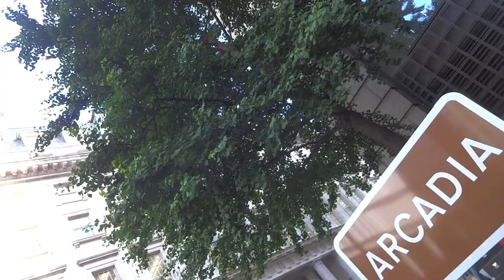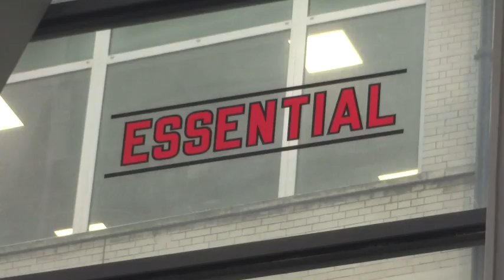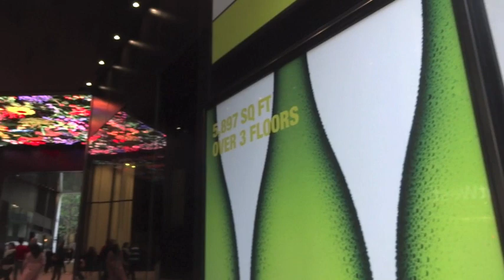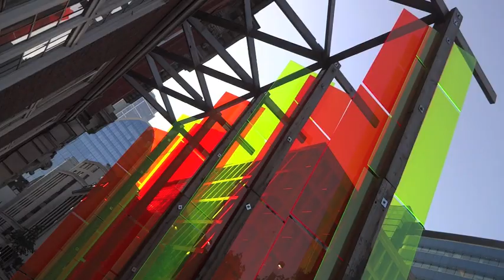London Sculpture in the City 2019 & The Garden at 120 (London's best kept secret)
The 2019 London Sculpture in the City free art exhibition includes pieces by Do Ho Suh, Kevin Francis Gray, Michael Lyons, Leo Fitzmaurice, Nancy Rubins, Salvatore Arancio, Nina Saunders, Lawrence Weiner, Patrick Tuttofuoco, Shaun C Badham, Marisa Ferreira, Jennifer Steinkamp, Nathan Coley, Juliana  Cerqueira Leite, Jyll Bradley, Clare Jarrett, Reza Aramesh and Elisa Artesero. Also features the public roof garden at 120 Fenchurch Street.